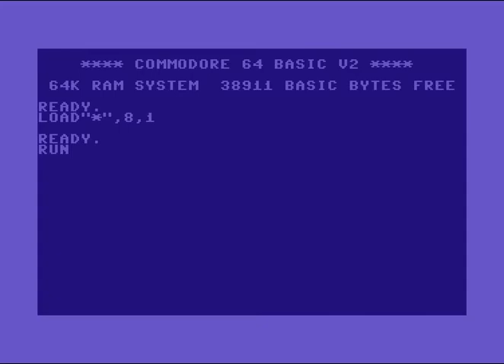Xcel Intro 1 ! Commodore 64 (C64)